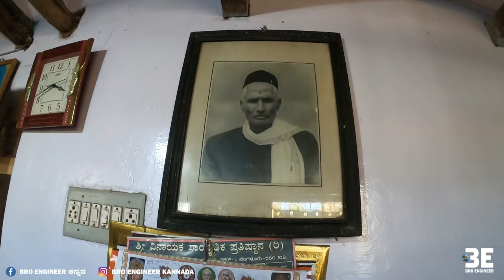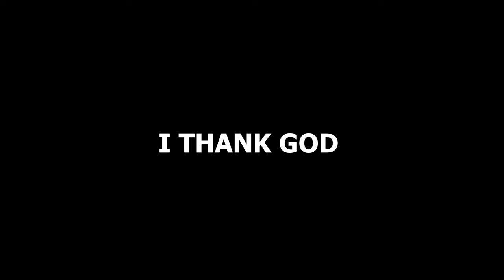Watch Javagal Srinath Home | Indian Former Cricketer Javagal Srinath Hometown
Javagal Srinath, (born 31 August 1969) is a former Indian cricketer and currently an ICC match referee. He is considered among India's finest fast bowlers, and was the first Indian fast bowler to take more than 300 wickets in One Day Internationals. With India, Srinath was a member of the Indian team that was the joint-winners of the 2002 ICC Champions Trophy, a title they shared with Sri Lanka, and was a member of the team that were runners-up in the 2003 Cricket World Cup.

Srinath was a frontline fast bowler for the Indian cricket team until his retirement, and the second Indian pace bowler after Kapil Dev to take 200 Test match wickets. After Kapil Dev retired, Srinath led the Indian fast-bowling attack for over nine years. He remains India's second-highest One Day International wicket-taker with 315, second to Anil Kumble. In the four World Cup's he played in: 1992, 1996, 1999 and 2003, he took 44 wickets and was the joint highest wicket-taker for India in World Cups with Zaheer Khan. He is one of the fastest bowlers to have played for India.

Srinath retired from international cricket after the 2003 Cricket World Cup in South Africa.

Travel Safe..Be Happy..